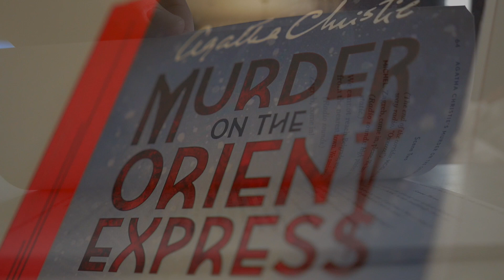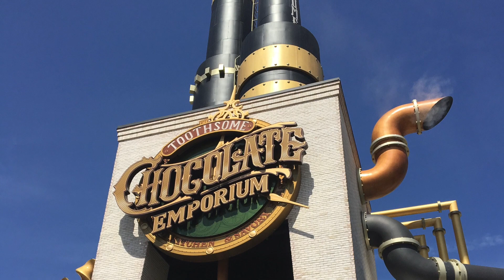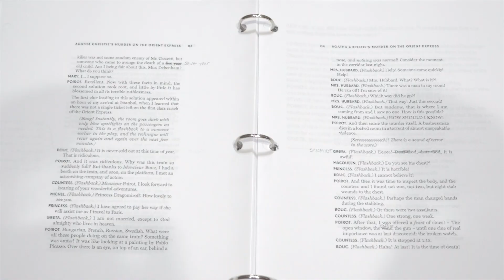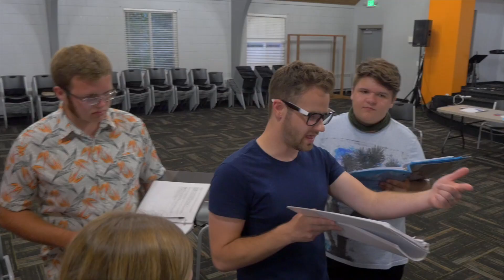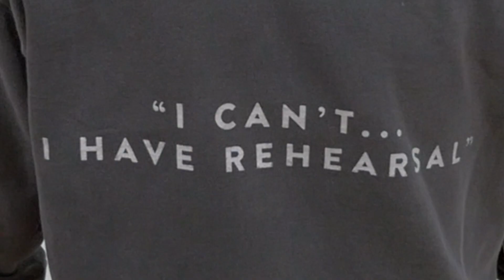MURDER ON THE ORIENT EXPRESS [Director's Video Blog] BCS Theatre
This is the coolest play I've ever directed! This show is full of incredible written characters, a mind bending set and all the style in the world. Live the journey behind the curtain with me in this in depth look behind the scenes.